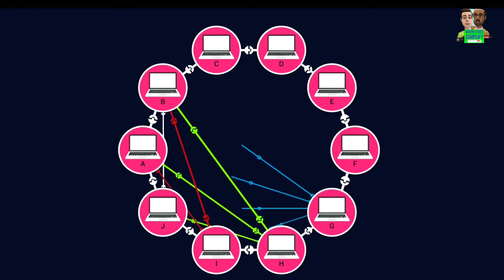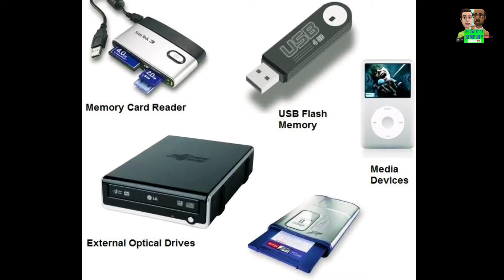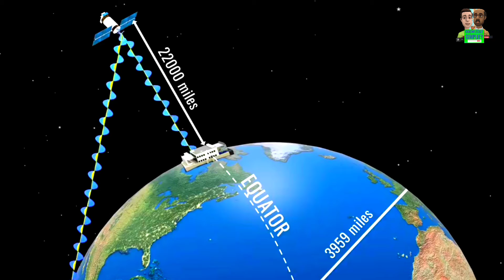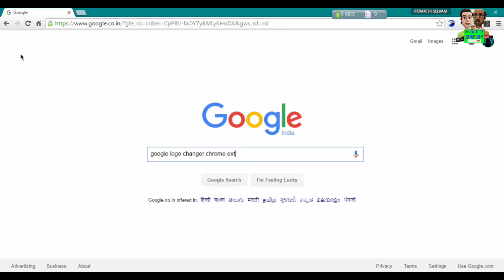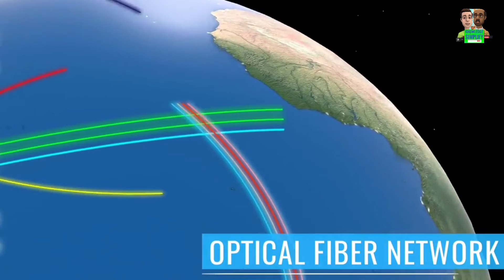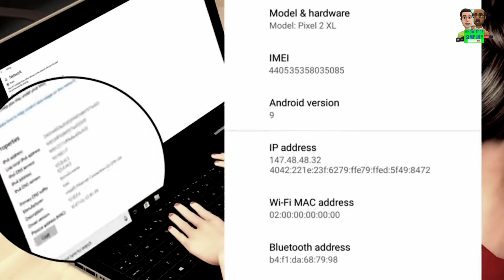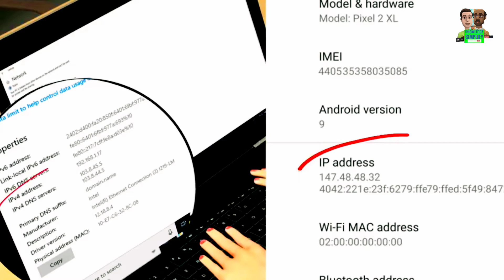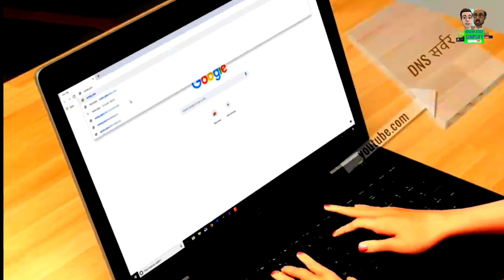INTERNET कैसे काम करता है?|| SERVER क्या है?|| DATA क्या है?|| how internet works?|| What is server?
The internet is a worldwide computer network that transmits a variety of data and media across interconnected devices. It works by using a packet routing network that follows Internet Protocol (IP) and Transport Control Protocol (TCP).
TCP and IP work together to ensure that data transmission across the internet is consistent and reliable, no matter which device you’re using or where you’re using it.
When data is transferred over the internet, it’s delivered in messages and packets. Data sent over the internet is called a message, but before messages get sent, they’re broken up into tinier parts called packets.
These messages and packets travel from one source to the next using Internet Protocol (IP) and Transport Control Protocol (TCP). IP is a system of rules that govern how information is sent from one computer to another computer over an internet connection.
Using a numerical address (IP Address) the IP system receives further instructions on how the data should be transferred.
The Transport Control Protocol (TCP) works with IP to ensure transfer of data is dependable and reliable. This helps to make sure that no packets are lost, packets are reassembled in proper sequence, and there’s no delay negatively affecting the data quality.
Wondering how the internet works from browser launch to search results? Let’s go over the process step-by-step.
When you type in a web address into your browser...

Step 1: Your PC or device is connected to the web through a modem or router. Together, these devices allow you to connect to other networks around the globe [6].
Your router enables multiple computers to join the same network while a modem connects to your ISP (Internet Service Provider) which provides you with either cable or DSL internet.
Step 2: Type in a web address, known as a URL (Uniform Resource Locator). Each website has its own unique URL that signals to your ISP where you want to go.
Step 3: Your query is pushed to your ISP which connects to several servers which store and send data like a NAP Server (Network Access Protection) and a DNS (Domain Name Server).
Next, your browser looks up the IP address for the domain name you typed into your search engine through DNS. DNS then translates the text-based domain name you type into the browser into the number-based IP address.
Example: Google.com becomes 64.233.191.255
Step 4: Your browser sends a Hypertext Transfer Protocol (HTTP) request to the target server to send a copy of the website to the client using TCP/IP.
Step 5: The server then approves request and sends a “200 OK” message to your computer. Then, the server sends website files to the browser in the form of data packets.
Step 6: As your browser reassembles the data packets, the website loads allowing you to learn, shop, browse, and engage.
Step 7: Enjoy your search results!